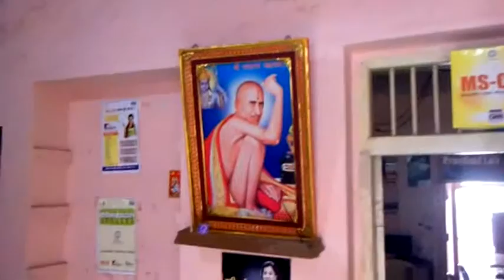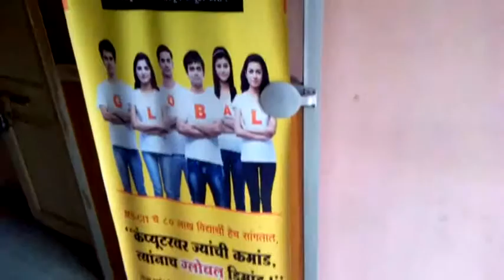32210004 Yash Infotech Khamgaon 2016 - Center Decoration